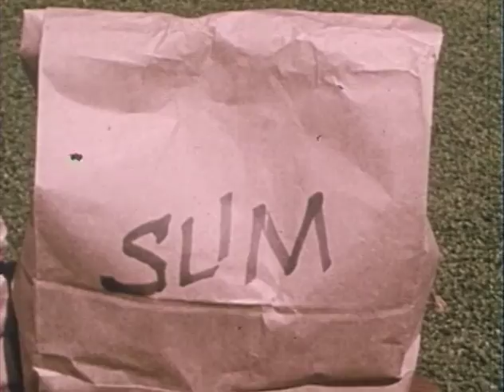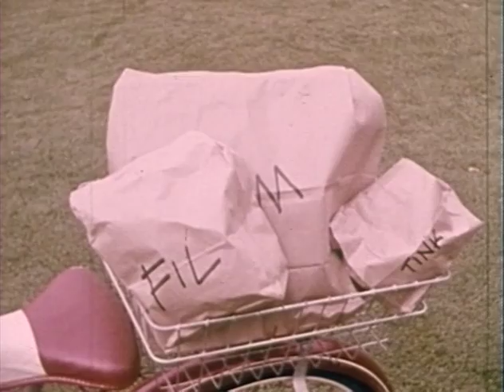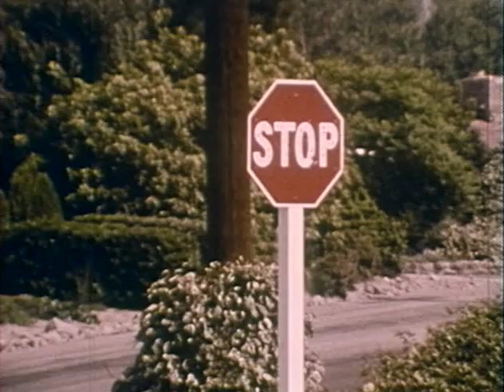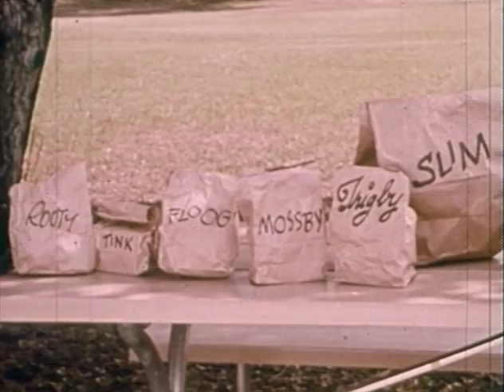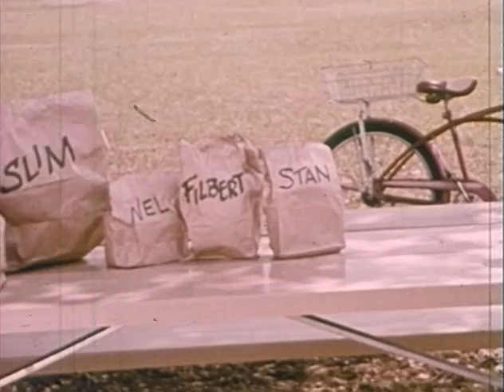One Got Fat: Bicycle Safety (1963)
In an almost fairy tale manner, this film depicts a group of monkey-like youngsters riding bicycles to the park for a picnic and pictures the violation of various bicycle safety rules.  As the youngsters are eliminated one by one because of rule violations, only one arrives at the park for the picnic. Narration: Edward Everett Horton (TV's Fractured Fairy Tales)